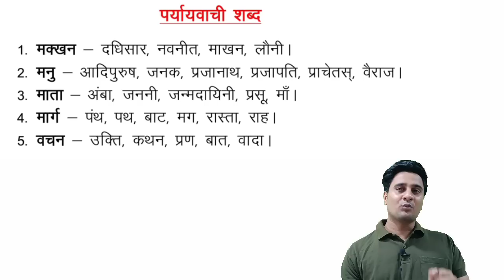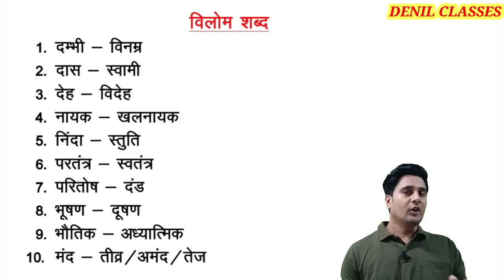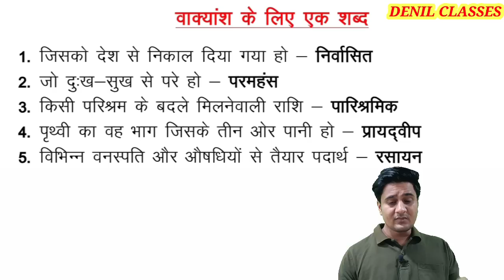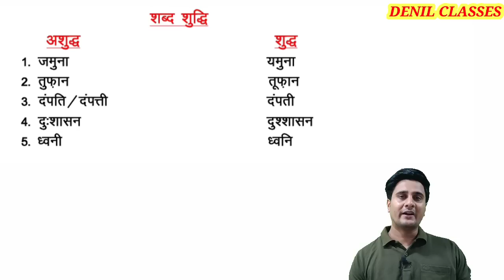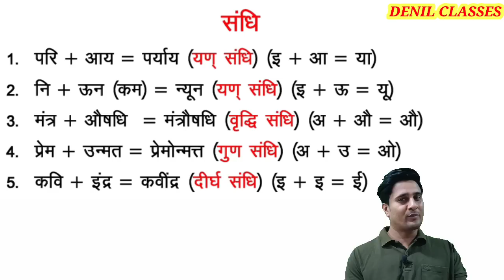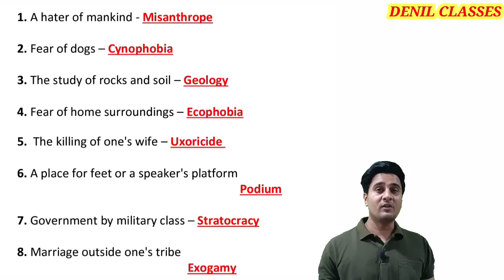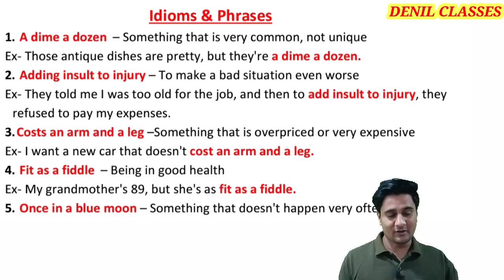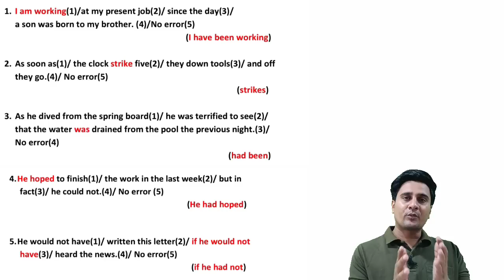हाईकोर्ट LDC हिंदी English डेली डोज| CLASS -40| ONE WORD IDIOMS SYN ANT |विलोम पर्यायवाची अनेकार्थक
हाईकोर्ट LDC हिंदी English डेली डोज| CLASS -40| ONE WORD IDIOMS SYN ANT |विलोम पर्यायवाची अनेकार्थक दोस्तों राजस्थान हाई कोर्ट एलडीसी के लिए हिंदी इंग्लिश की डेली क्लास हर सुबह आपको 9:00 बजे मिलेगी।इस क्लास में हम डेली के 5-5 हिंदी में पर्यायवाची शब्द, विलोम शब्द, अनेकार्थक शब्द, लोकोक्ति कहावतें मुहावरे, वाक्यांश के लिए एक शब्द आदि देखकर चलेंगे। तथा इंग्लिश में One word substitution, IDIOMS PHARSES, CONFUSABLE WORDS, SYNONYMS ANTONYMS, आदि देखकर चलेंगे।और प्रत्येक संडे को आपका इसका टेस्ट भी लिया जाएगा।यह टेस्ट आपका DENIL CLASSES की App पर होगा। अगर आपने ऐप डाउनलोड नहीं कर रखी तो अभी कर ले। ही दोस्तों इस टेस्ट में जो भी टॉप करेंगे उन सभी स्टूडेंट के बारे में मैं यूट्यूब पर भी बताऊंगा।और दोस्तों इसी तरह से परीक्षा तक हम लगभग 500 सारी चीजें याद कर लेना।जो आपको राजस्थान हाई कोर्ट एलडीसी में सिलेक्शन दिला देगा।तो दोस्तों आपको भी इसमें थोड़े से एफर्ट लगाने हैं।आपको वीडियो जितना हो सके शेयर जरूर कर देना है।तथा आप DENIL CLASSES YOUTUBE चैनल भी सब्सक्राइब करके रखें व बैल आइकन पर भी प्रेस करके रखें ताकि कोई भी न्यू अपडेट आए वो आपको तुरंत मिल जाए।DENIL CLASSES - BY ANIL JANGIDDISTRICT AND SESSIONS COURT - CLEARK GRADE IIराजस्थान का एकीकरण शानदार ट्रिक के साथ यहां से देखें। की कला व संस्कृति राजस्थान के मेले राजस्थान के त्यौहार राजस्थान के लोक देवी राजस्थान के से लोक देवता शानदार ट्रिक्स के साथ ही यहां से देखें। प्रतियोगी परीक्षाओं के बारे में लेटेस्ट न्यूज़ तथा प्रतियोगी परीक्षाओं के बारे में सभी तरह की जानकारी के लिए हमारा टेलीग्राम चैनल Denil Classes ज्वाइन करें। लिंक से टेलीग्राम चैनल ज्वाइन कर सकते हैं या फिर टेलीग्राम पर आप Denil Classes सर्च करके भी ज्वाइन सकते हैं👉राजस्थान के किसी भी प्रतियोगी परीक्षा की तैयारी कर रहे हो और आपको राजस्थान जीके कि सभी क्लासेज वीडियोस के साथ में,और नोट्स के साथ देखनी है और साथ ही टेस्ट सीरीज भी लगानी है तो आप हमारी App Denil Classes पर देख सकते हैंऔर काफी कम समय में राजस्थान जीके मजबूत कर सकते हैं।राजस्थान हाई कोर्ट ग्रुप डी, राजस्थान हाई कोर्ट एलडीसी, की टेस्ट सीरीज आफ Denil Classes App से दे सकते हैं और अपनी तैयारी को और मजबूत कर सकते हैं।अभी प्ले स्टोर से Denil Classes App डाउनलोड करें।Anil Jangid Sir